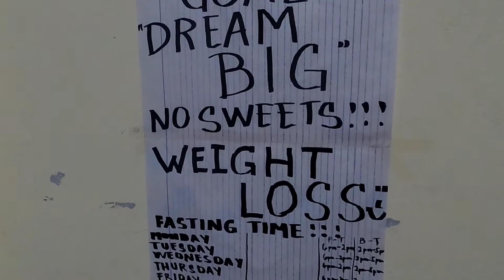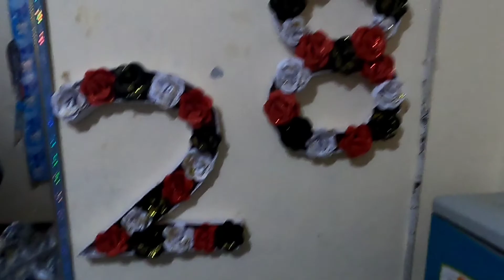THIS IS THE WAY SHE IS | SHE REALLY GET MAD At ME @chabbyjane4648|ANGELES CITY PHILIPINES